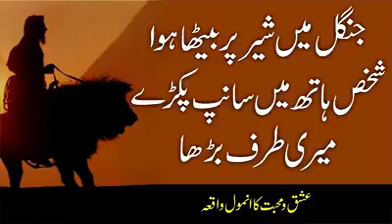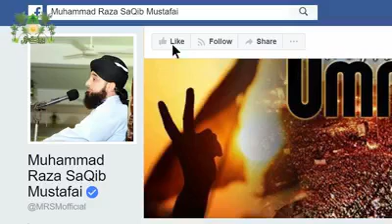Story Of LOVE by Saqib Raza Mustafai | Raza saqib Bayan Latest | raza saqib short clips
Muhammad Raza Saqib Mustafai Sahib is Really Very Great Scholar in Pakistan He is the Founder of an Islamic Organisation which is Called Idarat ul Mustafa. Head of Idarat ul Mustafa is in Gujranwala
Pakistan. Saqib Raza Mustafai Devoted his life for Islam He is Giving More Than 70 Lectures per Month in All over the World Mostly in Pakistan.Remember : Idara tul Mustafa is Non Profit able IslamicOrganisation
Maulana Raza Saqib Mustafai all bayans were great and heart touching but you will like our channel by subscribing us to get more bayans of Maulana Raza Saqib Mustafai 2018 on regular upadates